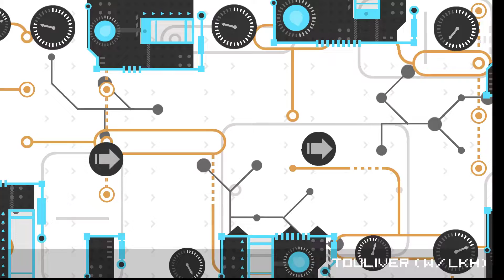A past rewind By Markydash | Geometry Dash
A past rewind by Markydash

Difficulty: Auto
Category: N/A
Rate: Epic
Stars: 1*
Orbs: 0
Objects: 229533
Coins: 0/0
Length: 3m 26s (XL)
ID: 77127254
Song: We Can Dream By Creo (Amazing song btw)
Song ID: 1095883

Keyboard / Teclado: Logitech G213 Prodigy Spanish Version